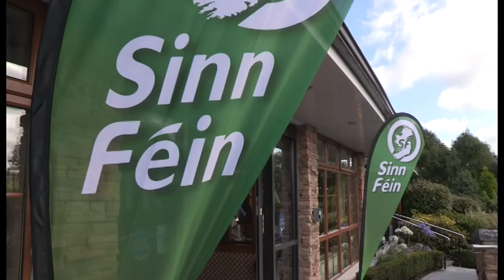Mary Lou's 'New Ireland' vision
Sinn Féin President Mary Lou McDonald outlines her vision of a 'New Ireland' in a keynote address to elected Sinn Féin representatives and party activists from across Ireland during a 2 day strategy meeting in Co.Cavan.